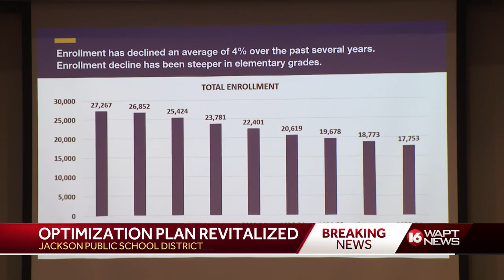JPS Optimization Plan Revitalized